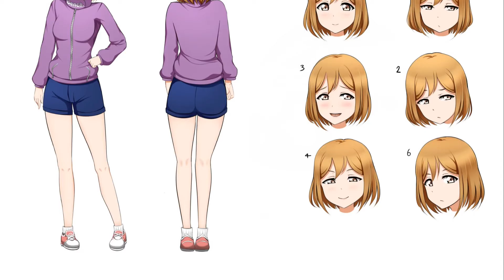Mein ERSTER OC: Miko Riyu (Vorstellung & Entstehung)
Ein paar von euch haben extra darauf gewartet: Hier ist meine Vorstelllung meines ersten, eigenen OCs!
Ihr Name ist Miko Riyu.
Alles über ihre Entstehung und ihren Charakter, erfahrt ihr im Video!
Schreibt mir eure Meinung zu Miko und ihrem Design gerne in die Kommentare!

Inhalt:
0:00 Einführung
0:34 Die Hintergrundgeschichte
3:10 Miko's Charakter
5:35 Zukunftspläne mit Miko